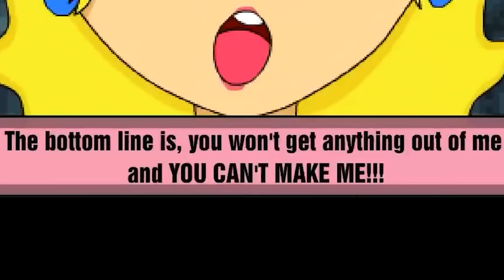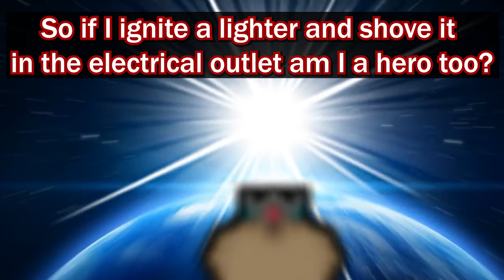SMBHOTS EP 9 and 10 are Filler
NO FILLER IN THIS HOUSE